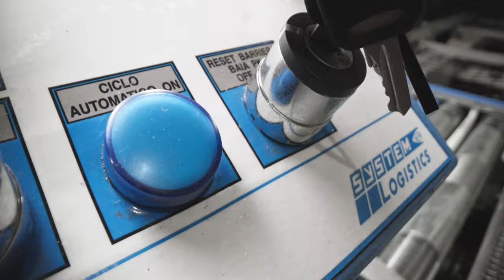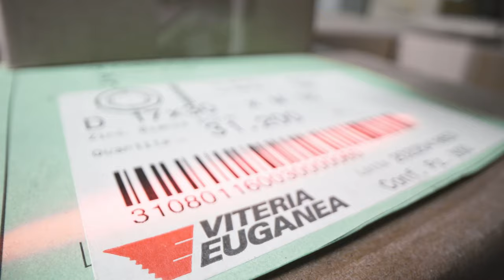Movimentazione di magazzino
L’innovazione è nel movimento
Automatizzare la gestione dello stock è un valore per Viteria Euganea. Nei magazzini la tecnologia collabora con l’uomo, per ottimizzare il lavoro e migliorare il servizio al cliente.

Il magazzino nei dettagli
35mila europallet, 40mila contenitori, 17 trasloelevatori, 17 navette, 9 baie di picking costituiscono la potenzialità dell’azienda. Il magazzino spedizioni con 1500 posti pallet e quello verticale Modula con capacità di 1240 cartoni rappresentano la sua efficienza nell’evadere gli ordini.

Puntuali anche nelle urgenze
L’ampiezza dello stock, l’automazione, il sistema informatico e la velocità della movimentazione assicurano ordini gestiti in tempo reale e il rispetto delle scadenze. Le spedizioni avvengono in giornata e in casi urgenti entro due ore.